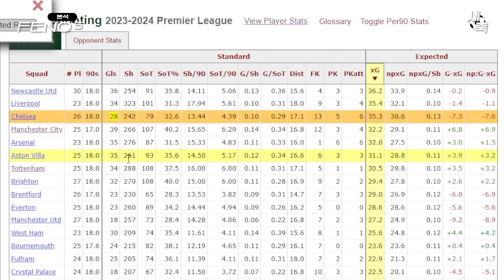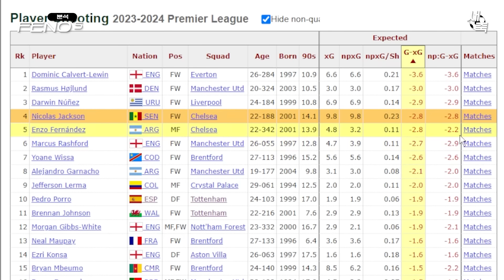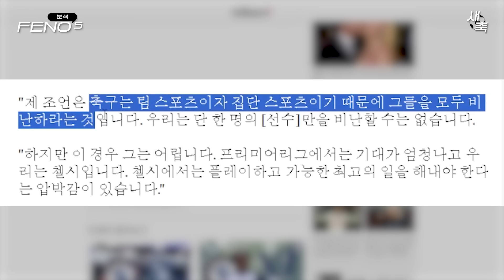'최악의 결정력 + 포체티노 전술 문제' 끝없는 추락, 첼시가 부진할 수밖에 없는 이유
첼시의 추락 포체티노